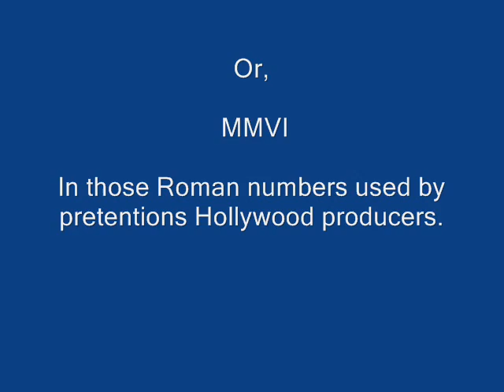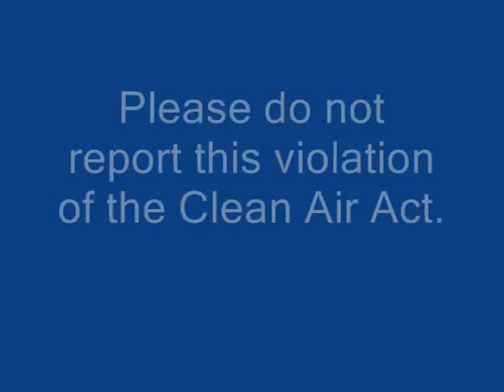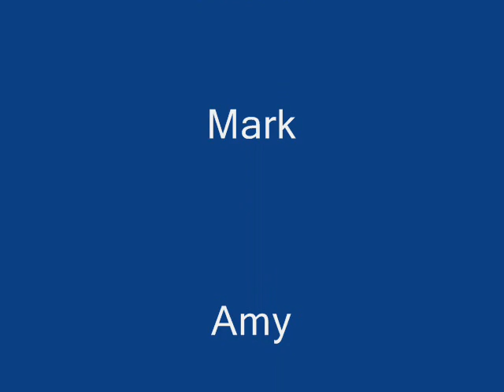Archibald Barisol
Archibald Barisol Productions